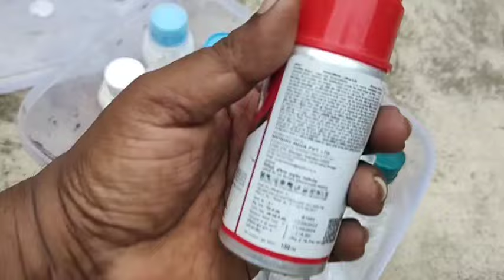লাউ গাছের ফলন বৃদ্ধির উপায় | bottle gourd fruit dropping and turning black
আমার লাউ গাছে বৃদ্ধি ভালই হচ্ছে, কিন্তু হঠাৎ করে দেখি লাউ গাছের জালি পচে যাচ্ছে, ছোট ছোট লাউ পোকাতে ফুটো করে নষ্ট করে দিচ্ছে, জালির গায়ে কাল কাল দাগ দেখা দিচ্ছে। ফলে গাছের কাঙ্ক্ষিত ফলন আমি পাচ্ছি না। এই ধরনের অসুবিধা আপনারাও নিশ্চয়ই সম্মুখীন হয়েছেন। এই গুলি পোকা ও ছত্রাকের আক্রমণের কারণে হয়ে থাকে। কি ওষুধ দিলে এই লাউ গাছের ফলন বৃদ্ধি পাবে, নতুন জালি নষ্ট হবে না, গাছে সুস্থ্য সবল থাকবে। আমি এই ভিডিওতে লাউ গাছের পরিচর্যা ও রোগ পোকা দমন সম্পর্কে বিস্তারিত আলচনা করেছি।